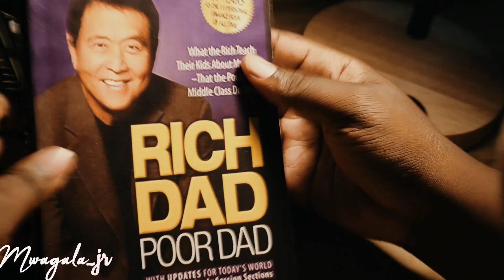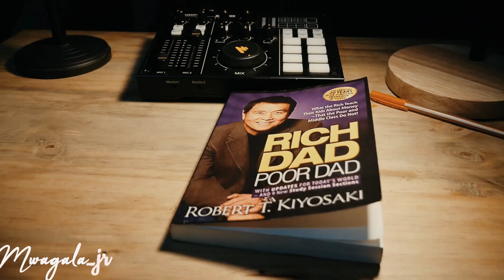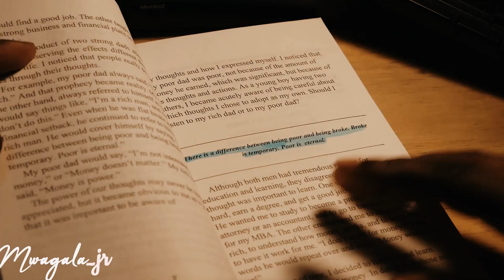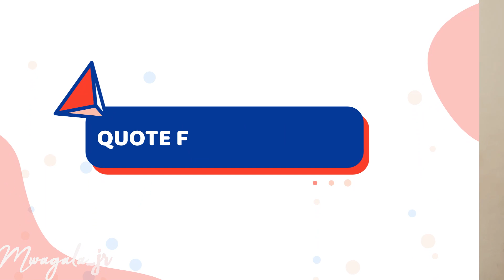Rich Dad Poor Dad Book Review (Swahili Edition)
Karibu kwenye sehemu ya mapitio ya kitabu "Rich Dad Poor Dad" kilichoandikwa na Robert Kiyosaki! Katika video hii, tutachambua kwa undani kitabu hiki kinachovutia ambacho kimekuwa mojawapo ya vitabu maarufu zaidi kuhusu uwekezaji na mafanikio ya kifedha.

Kitabu hiki kimekuwa kizungumkuti katika jamii ya uwekezaji na fedha, na tutachunguza dhana zake muhimu kwa kina. Kupitia ukaguzi huu, tutakupa muhtasari wa hadithi ya Kiyosaki, ambaye anaweka tofauti kati ya baba yake aliyeitwa "Rich Dad" (Baba Tajiri) na baba yake wa kambo aliyeitwa "Poor Dad" (Baba Maskini). Tutafunua jinsi mawazo haya mawili tofauti yalivyomwathiri Kiyosaki na jinsi alivyotumia maarifa hayo kujenga utajiri.

Tutapitia mafunzo muhimu ambayo Kiyosaki anayapendekeza kupata uhuru wa kifedha na kutoka katika mzunguko wa maisha ya kutegemea mishahara. Tutaelewa jinsi "Rich Dad" alivyomfundisha Kiyosaki kuhusu uwekezaji, biashara, na jinsi ya kutumia pesa kwa busara ili kufikia mafanikio ya kifedha.

Katika mapitio haya, tutazingatia masomo ambayo tunaweza kujifunza kutoka kwa kitabu hiki na jinsi tunavyoweza kuyatumia katika maisha yetu ya kifedha. Tutafafanua mbinu zinazopendekezwa na "Rich Dad" na jinsi zinavyoweza kubadilisha maisha yetu kwa bora.

Ikiwa unatafuta kuboresha uelewa wako wa uwekezaji, kufikia uhuru wa kifedha, au tu kupata mawazo mapya kuhusu jinsi ya kufikia mafanikio, basi hii ni video ambayo haitakiwi kukosa. Jiunge nasi wakati tunachambua na kujadili kitabu "Rich Dad Poor Dad" na Robert Kiyosaki, na ujiunge na mazungumzo kuhusu njia za kuboresha mustakabali wako wa kifedha. Asante kwa kutazama, na kumbuka kusubscribe ili usipitwe na video zetu zijazo zinazohusu mada za kuvutia kama hii!